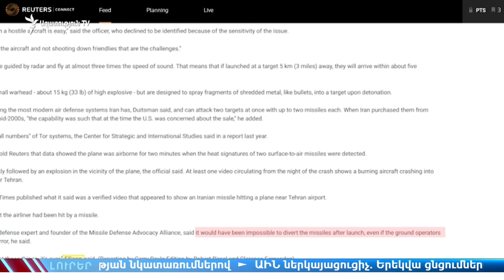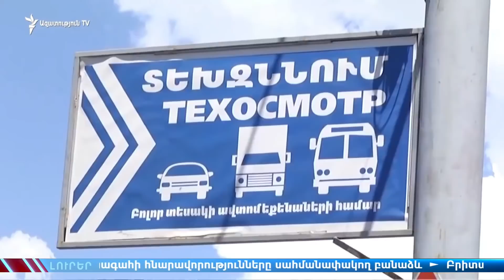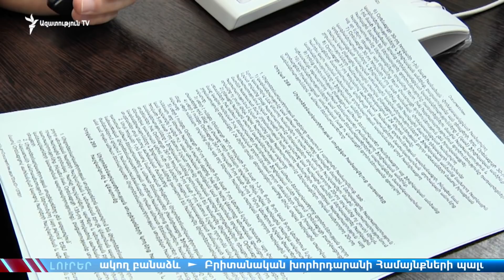ԼՈՒՐԵՐ 12.00 | «Դալմա Գարդեն մոլը» այսօր չի աշխատելու՝ անվտանգությունից ելնելով | «Ազատություն» TV